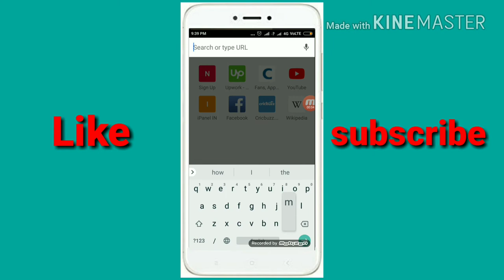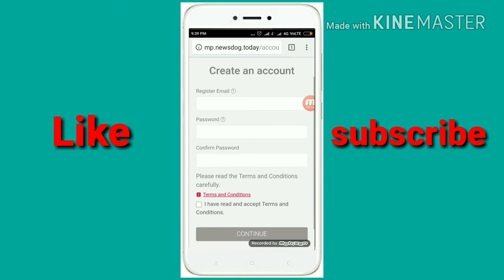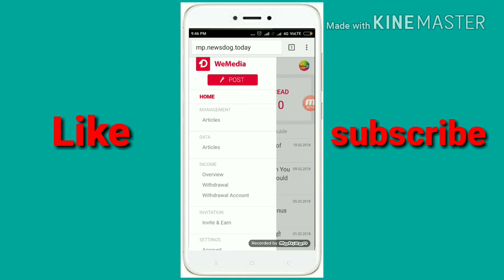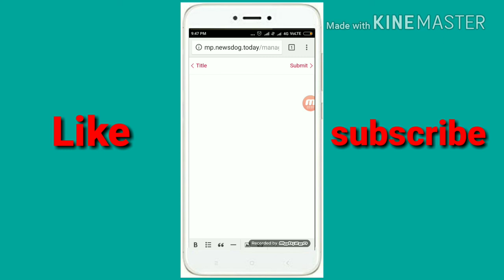How to make songs parody | Parody kaise banaye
Newsdog app link 👉

1.how to make songs parody
2.parody kaise banaye
3.parody song
4.song ki parody kaise banaye
5.how to make parody